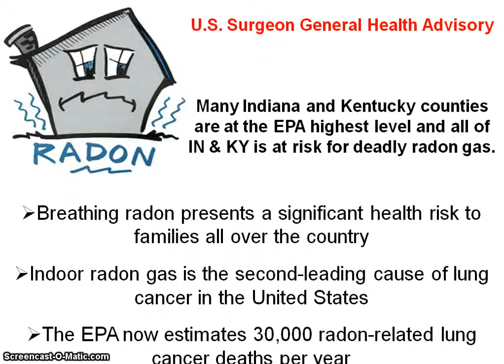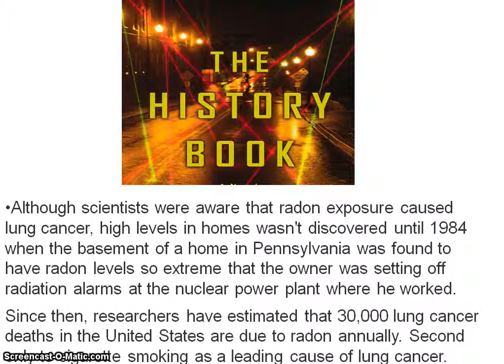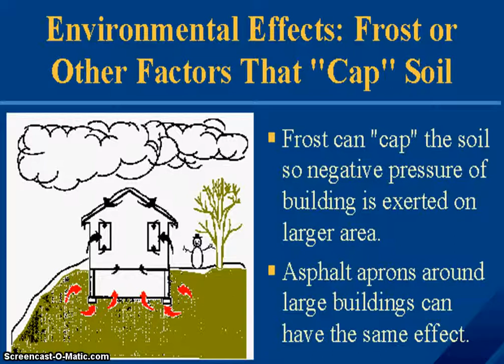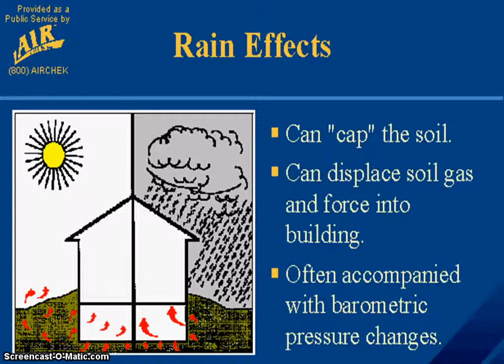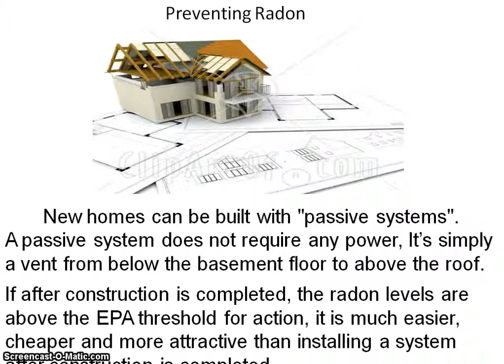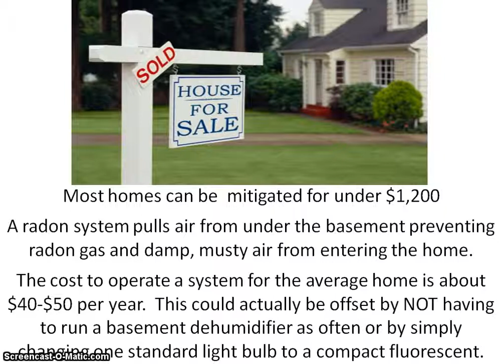Louisville Home Inspector What is Radon ? | Call Us!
| Home Inspection Louisville KY | Certainty Home Inspections

What is radon? Know your EPA Radon levels and understand Radon Gas in Kentuckiana.

Certainty Home Inspections Louisville Home Inspection Company | Let this experienced home inspector help keep you from buying The Money Pit. We’ll alert you to any and all health or safety issues and maintenance needs of the home you’re looking to buy.

Certainty Home Inspections  will be your home buying or selling advocate! We are committed to providing you with outstanding service. We’re highly experienced and extremely thorough. If you’re looking to buy or sell in the Louisville area, we can help!

Owned and operated by home inspector and mold inspection specialist, Certainty Home Inspections, William Troutman prides himself in being committed to following high standards and providing professional service to all of our customers.